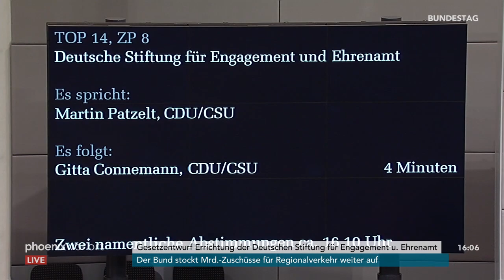Bundestag: Debatte zur Deutschen Stiftung für Engagement und Ehrenamt am 30.01.20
Debatte im Deutschen Bundestag zur Deutschen Stiftung für Engagement und Ehrenamt mit Reden von Bundesfamilienministerin Franziska Giffey, Nicole Höchst (AfD), Nadine Schön (CDU/CSU), Grigorios Aggelidis (FDP), Katrin Werner (Die Linke), Kordula Schulz-Asche (B90/Grüne), Elisabeth Kaiser (SPD), Martin Patzelt (CDU/CSU) und Gitta Connemann (CDU/CSU)